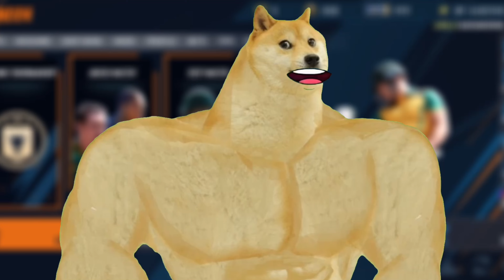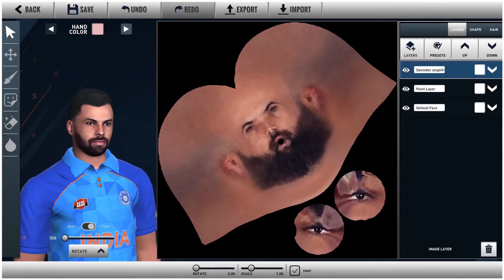RC24-ல TAMIL COMMENTRY😲"Rj Balaji" Voice😱🔥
INTHA VIDEOLA RC24 UPCOMING UPDATE PATHI SOLLIRUKEN PATHUTU UNGALODA FEEDBACK COMMENTLA SOLLUNGA 😇